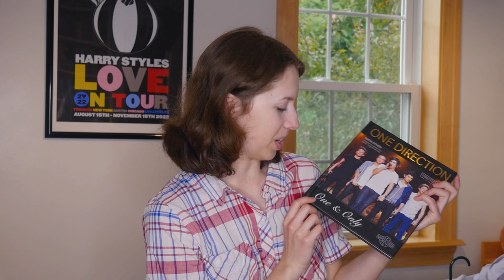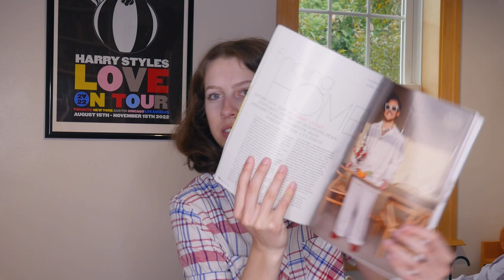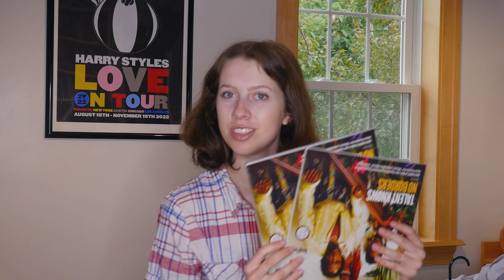My Harry Styles Collection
I finally got around to showing you guys my *entire* Harry Styles collection, which is quite extensive. Comment what your favorite item is!